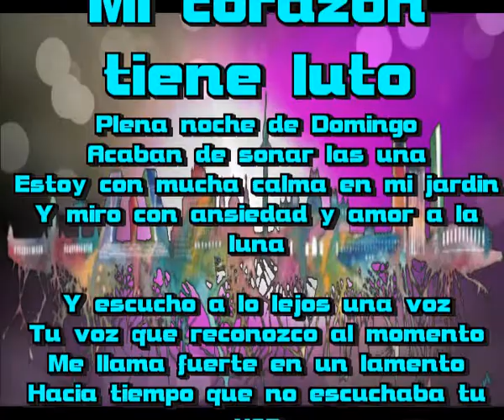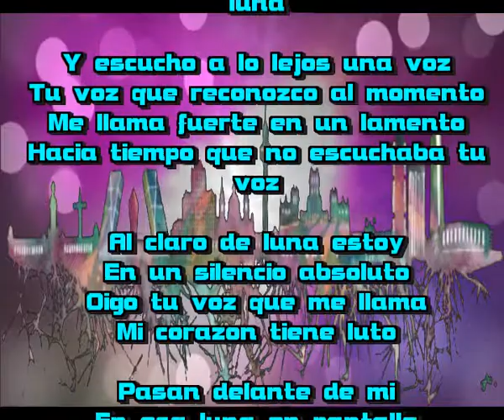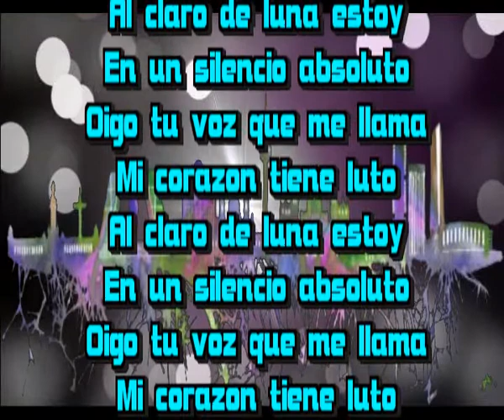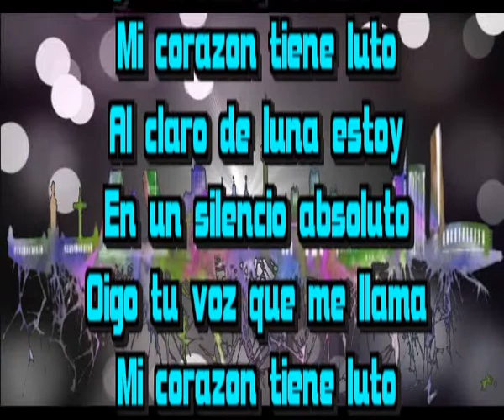Mi corazon tiene luto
Plena noche de Domingo
Acaban de sonar las una
Estoy con mucha calma en mi jardin
Y miro con ansiedad y amor a la luna

Y escucho a lo lejos una voz
Tu voz que reconozco al momento
Me llama fuerte en un lamento
Hacia tiempo que no escuchaba tu voz

Al claro de luna estoy
En un silencio absoluto
Oigo tu voz que me llama

Pasan delante de mi
En esa luna en pantalla
Larga vida que vivi
Entre paces y batallas

No queda mas que aguantarse
Cada pandemia hace daño
No nos vemos hace mas de un año